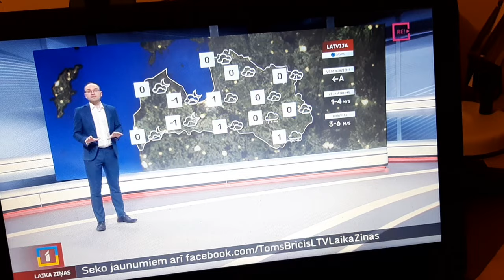Laika ziņas toms bricis sirsnīgs paldies